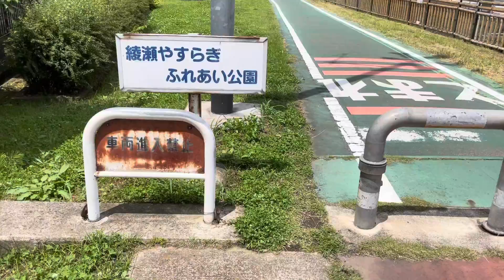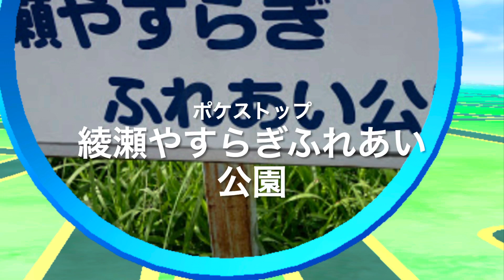埼玉県蓮田市の 綾瀬やすらぎふれあい公園に行ったら・・・ 【ランニング】【ジョギング】【ポケ活】【筋トレ】【健康遊具】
きまま　が、ランニング・ジョギングやポケ活で立ち寄る公園を紹介しています

所在）埼玉県蓮田市綾瀬１８

たまに蓮田市までランニング、ジョギングします